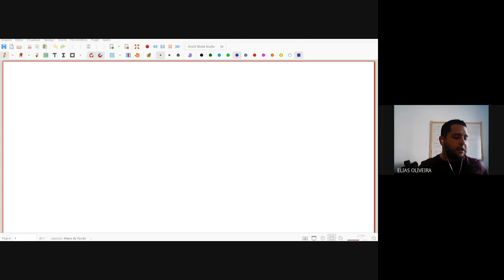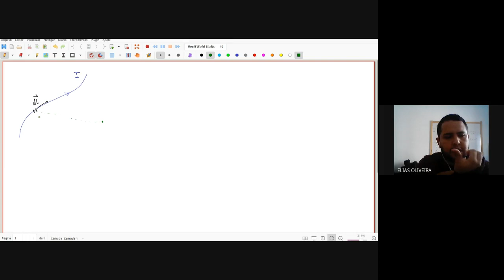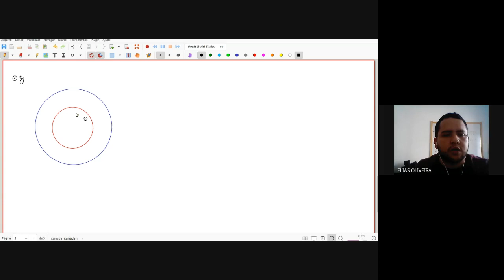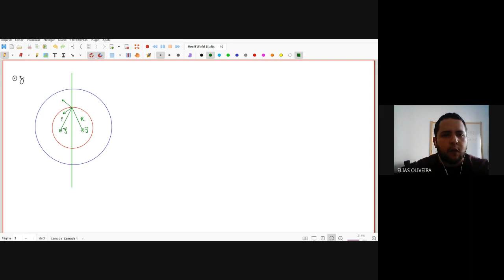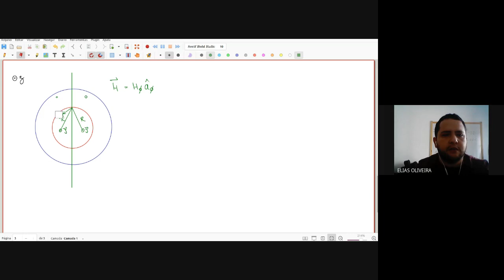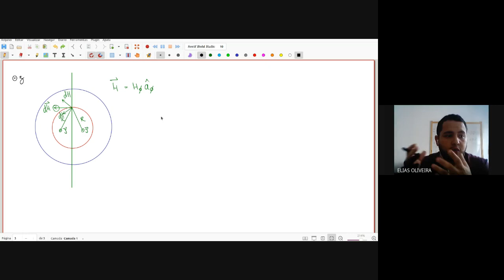Eletromagnetismo 1 2020.2 - Aula Síncrona 24/11 Parte 1